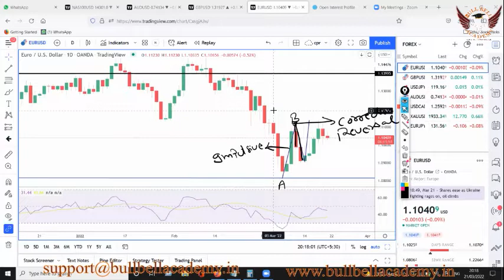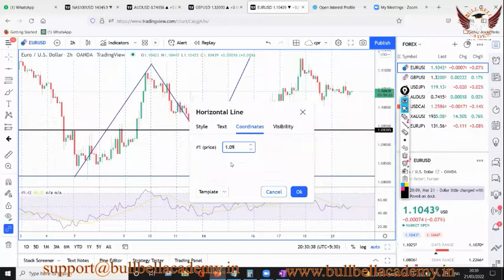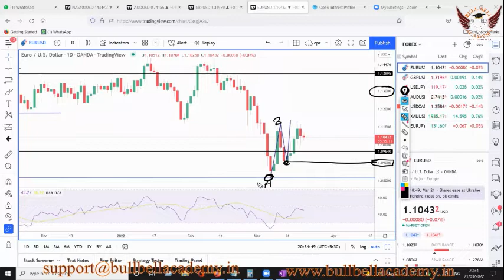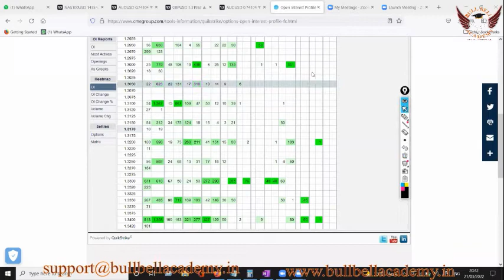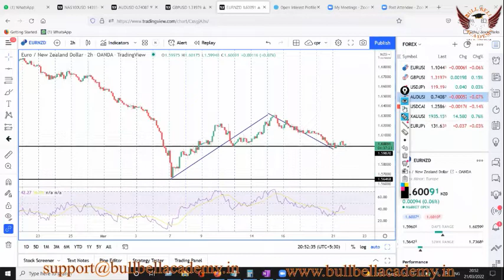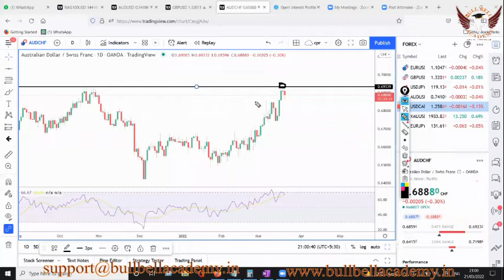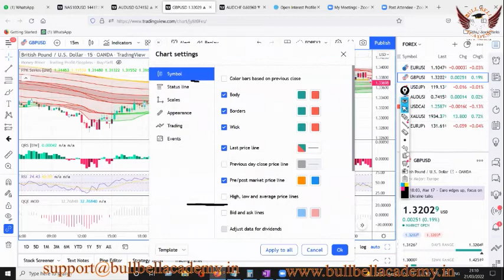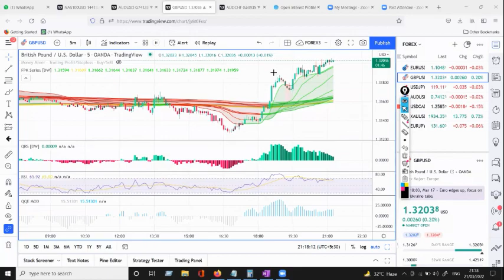webinar 21 03 2022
We will have a webinar on “Strategies & Weekly Analysis".